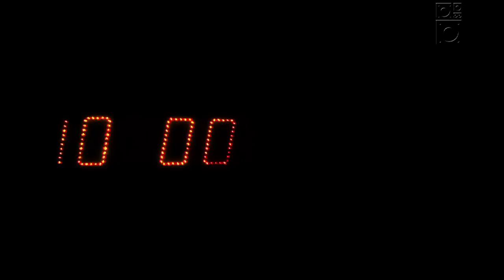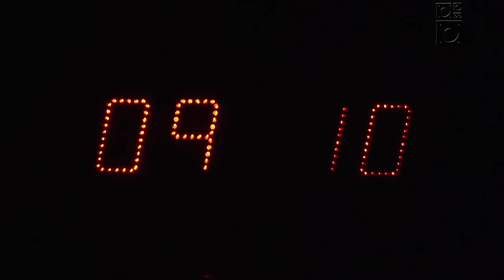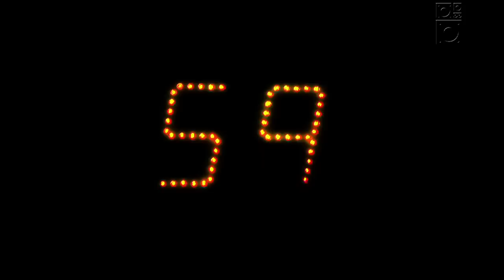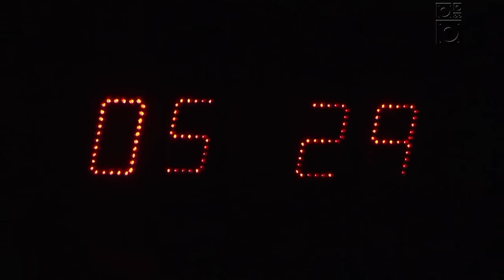Dance of Days - 10 Horas no Estúdio - Trama/Radiola 07/10/09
Dance of Days desafia o relógio para gravar sua música no quadro 10 Horas no Estúdio do Radiola.